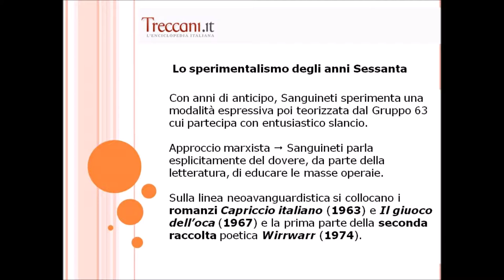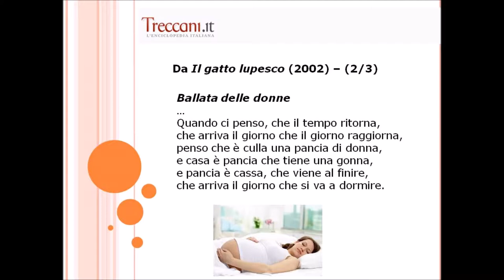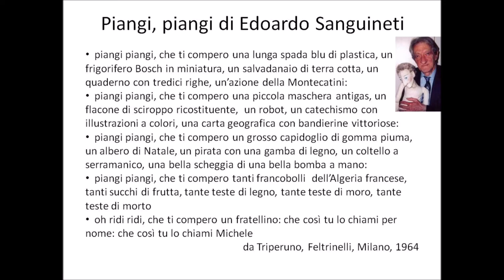Piangi, piangi di Edoardo Sanguineti